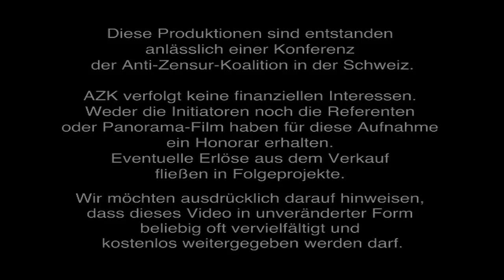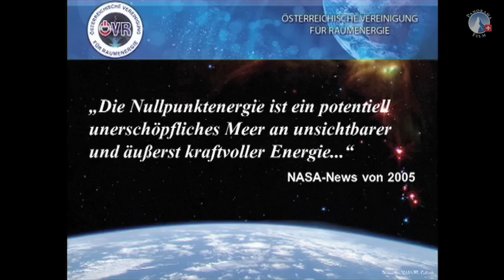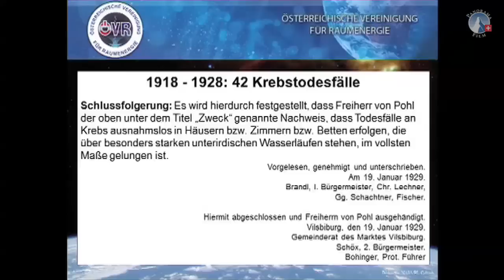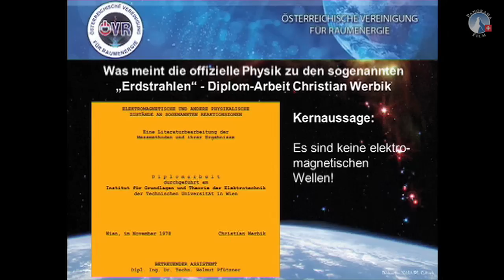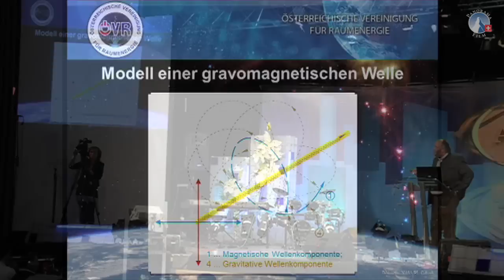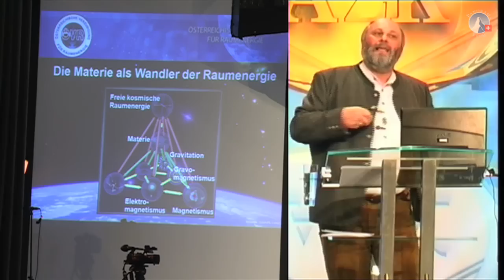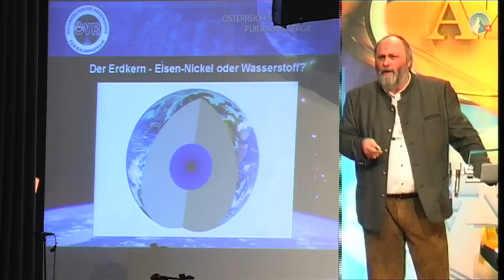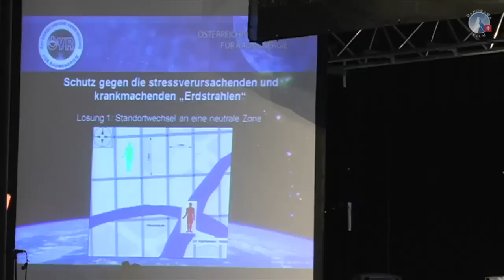9. AZK Raumenergien und die sog. Erdstrahlen - Ing. Wilhelm Mohorn